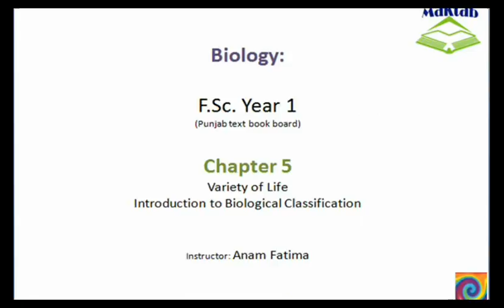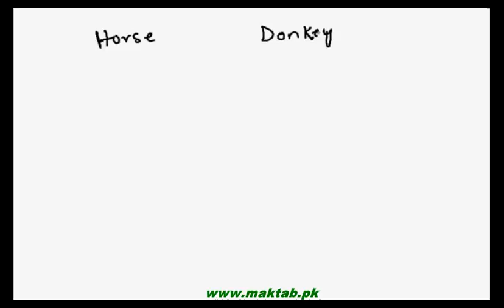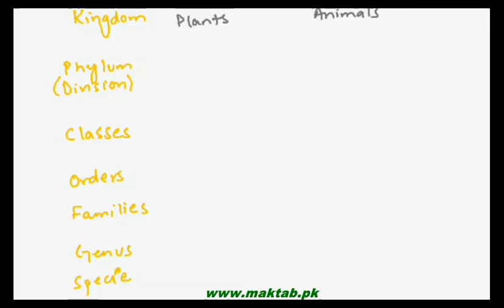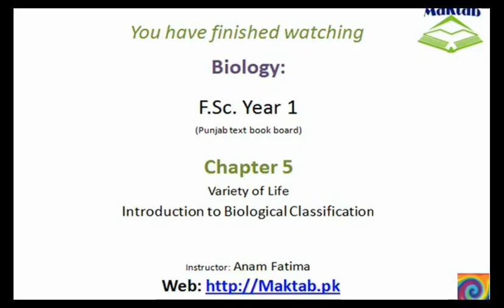FSc Biology Book1, CH 5, LEC 1: Introduction to Biological Classification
This video lecture from Variety of Life (F.Sc. first year Biology) covers biodiversity, species and their distribution on earth, classification of organisms, taxonomy and Biological Classification of Corn (Zea Mays). Find more e-learning material and educational video lectures in Urdu at maktab.pk. These videos are free to use for promotional and commercial purpose by keeping the credits to Maktab.